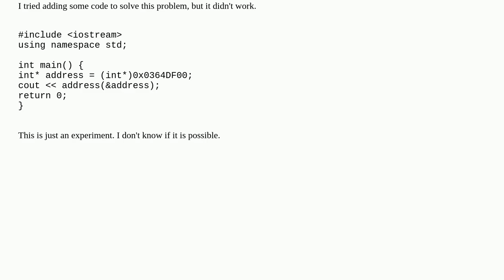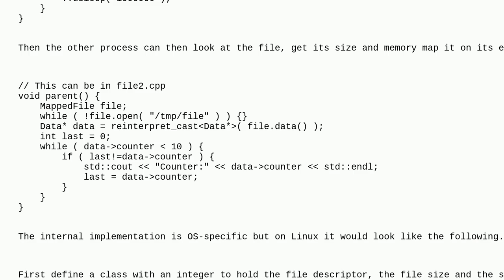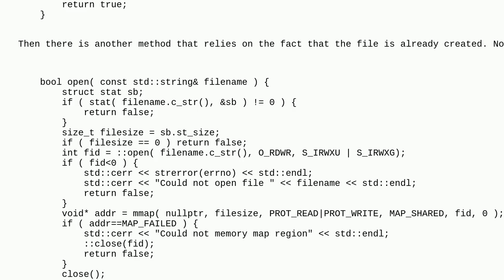How to access the content of a memory address?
A special thanks goes out to the community

  c++